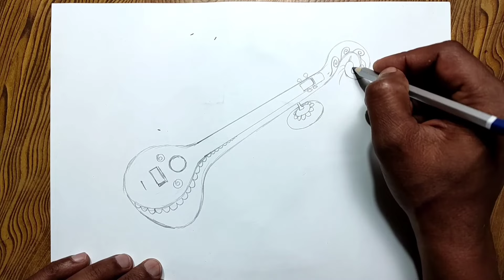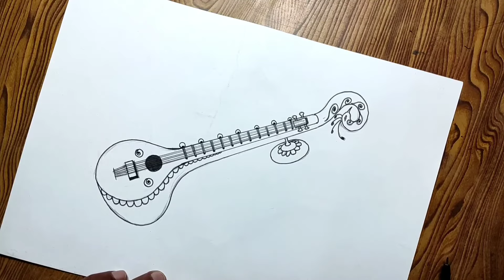Veena pencil drawing/ How to draw veena step by step so easy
How to draw veena step by step very easy/ Veena pencil drawing/ Gittar drawing

In this video I used Artline pencil and sketch pen. Normal paper